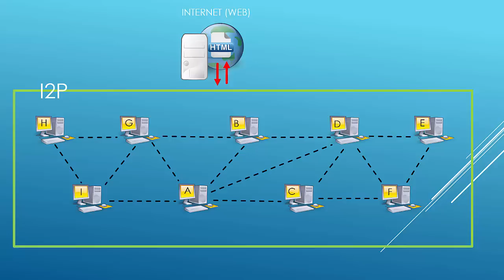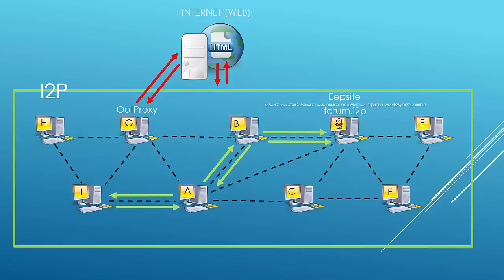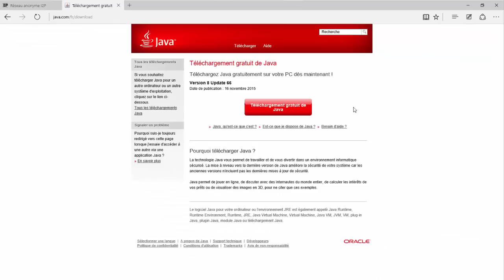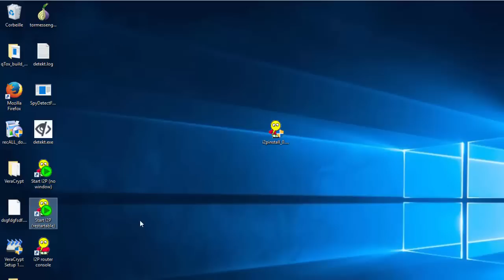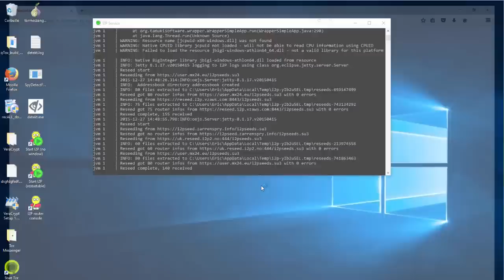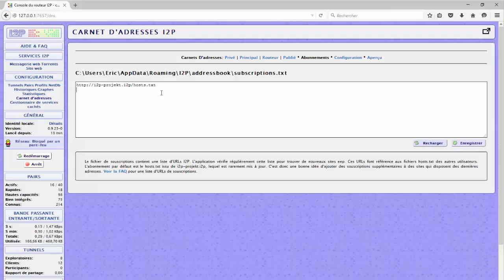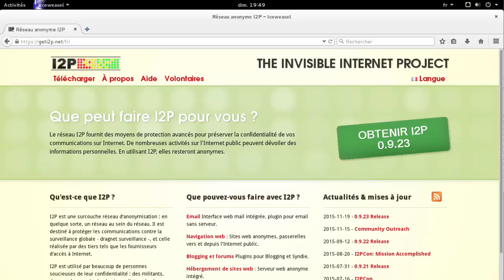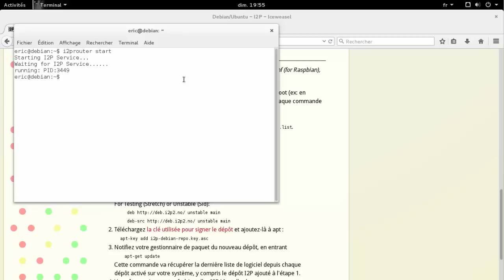I2P - Le réseau internet invisible et anonyme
Présentation du réseau anonyme I2P.